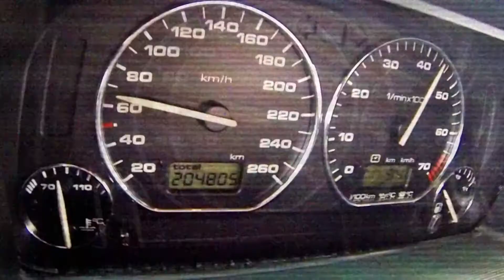Sheitan Brothers — Extra! Nuits sonores : Pardonnez-nous les 24 heures du mix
Pardonnez-nous les 24 heures du mix aux Nuits Sonores.
Dj set enregistré le 25 mai 2017 de 13h à 14h.